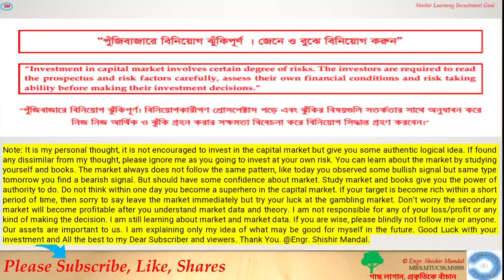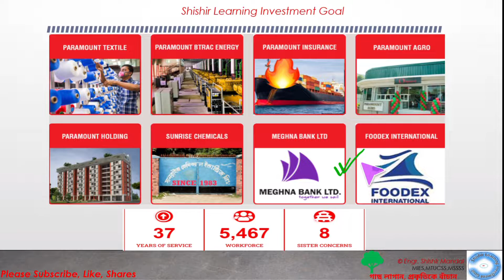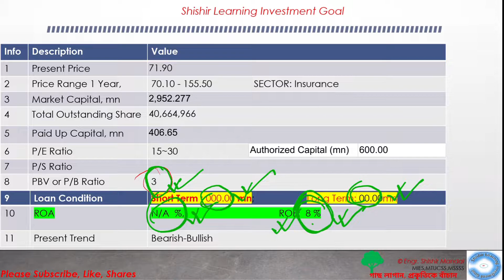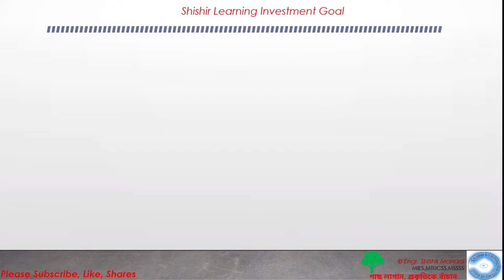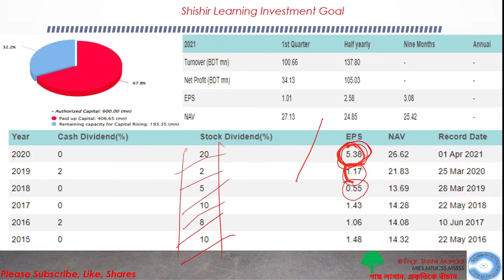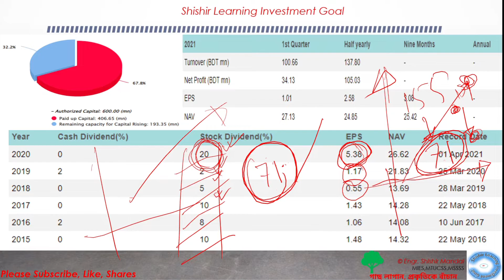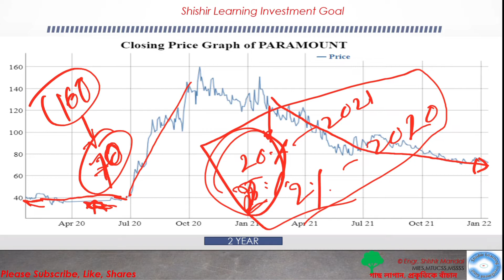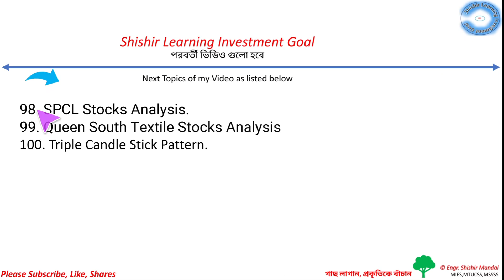PARAMOUNT, Paramount Insurance Company Ltd বেসিক ও টেকনিক্যাল বিশ্লেষণ, Dhaka Stock exchange, CSE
"কমেন্ট করুন কমেন্ট বক্স এ,
নজর রাখুন আমার চ্যানেল এ"_ ShishirLearningInvestmentGoal

Note: It is my personal thought, it is not encouraged to invest in the capital market but to give you some authentic logical idea. If found any dissimilar from my thought, please ignore me as you going to invest at your own risk. You can learn about the market by studying yourself and books. The market always does not follow the same pattern, like today you observed some bullish signal but same type tomorrow you find a bearish signal. But should have some confidence about market. Study market and books give you the power of authority to do. Do not think within one day you become a superhero in the capital market. If your target is become rich within a short period, then sorry to say leave the market immediately but try your luck at the gambling market. Don’t worry the secondary market will become profitable after you understand market data and theory. I am not responsible for any of your loss/profit or any kind of making the decision. I am still learning about market and market data. If you are wise, please blindly not follow me or anyone. Our assets are important to us. I am explaining only my idea of what may be good for myself in the future. Good Luck with your investment and All the best to my Dear Subscriber and viewers.

আমি কোন ঝলক, মলক, ১০০%,২০০%, গ্রাফিক ডিজাইন , সুপার, এরকম বিশেষণ দিয়া ভিডিও বানাই না। ওগুলো যারা বলে তারা দালাল। আমি একজন ক্ষুদ্র বিনিয়োগকারী। কোন ষ্টক সম্পর্কে কথা বলার আগে অনেক সতরকতা অবলম্বন করি। যাতে বাস্তব জিনিসটা তুলে ধরতে পারি।
বড় কথা হল ঠিক টা জেনে বিনিয়োগ করবেন।

Engr. Shishir Mandal.
MIES, MTUCSS, MSSSS.